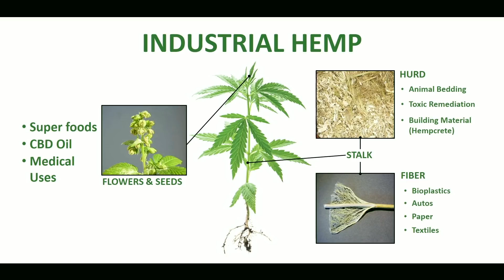Hemp holds the key to a sustainable future | Amy Ansel | TEDxSeattle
The Hemp plant — marijuana’s sober cousin — is poised to revolutionize industry by taking the place of more toxic materials and putting us on a path to a cleaner, more sustainable world, says hemp advocate Amy Ansel. Noting the promise of hemp bioplastics that safely degrade, Ansel explains how hemp can also provide a cleaner, safer more sustainable substitute for paper, textiles, building materials, and even automobiles. From a 1500-year-old bridge in France made of hemp concrete to hi-tech autos that are lighter, stronger, and more fuel efficient, Ansel shows us how substituting hemp industrially can dramatically reduce pollution and conserve water resources while creating safer, stronger products. Amy Ansel had over two decades of IT program management experience at Microsoft before becoming an entreprener working to create a fresh and new program with purpose. She moved her attention to the industrial hemp industry, where her could employ her passion for sustainability. She has mapped her skills and systems over the budding agricultural industry with her partner, Tanya Hart, creating various pillars serving a global agenda in sustainable economies. Amy enjoys trying new things, disruptive technologies/bio innovation, playing cards and solving puzzles. A native of the West Coast, Amy resides outside of Seattle and enjoys spending time with 3 kids, 1 husband and 4 pets. This talk was given at a TEDx event using the TED conference format but independently organized by a local community.